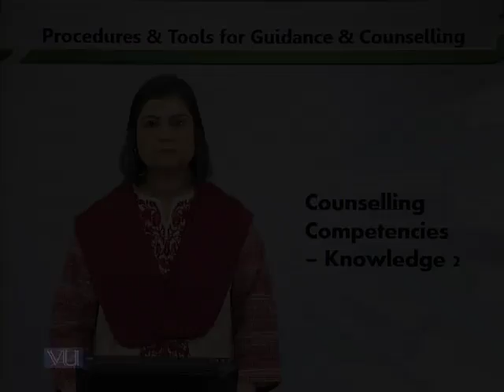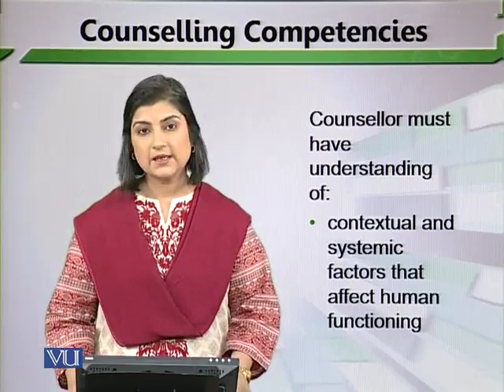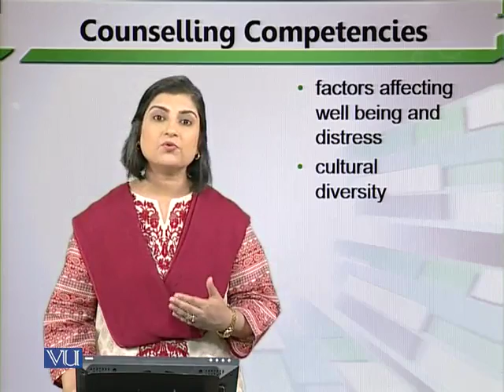EDU304_Topic183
Topic: 183